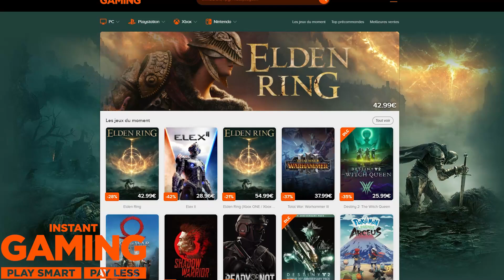LE RETOUR DU CHALLENGE BATTLE VS DAIMAO 🔥 | DBZ DOKKAN BATTLE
▶️ 1x par mois tente de gagner un jeu sur Instant Gaming

CHALLENGE BATTLE vs @Daima01 pour le big retour du concept !! N'hésitez pas à donner de nouvelles idées pour la suite les frères ! On oublie pas le pocelike et l'aboooo Ikuzo minaaaaa !!